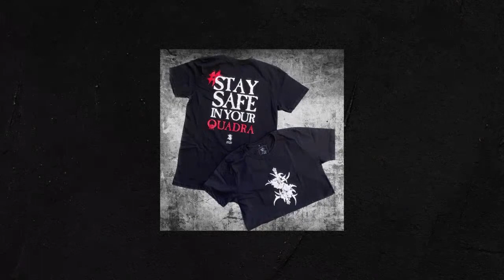SepulQuarta - LIVE Q&A with Devin Townsend, Derrick Green & Andreas Kisser